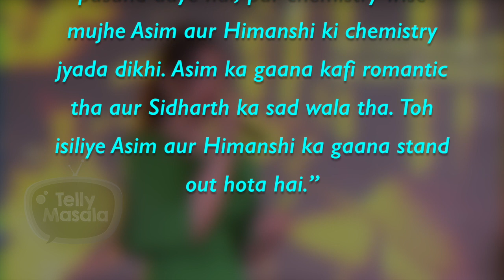SidNaaz Or AsiManshi | Zareen Khan Tells Whose CHEMISTRY She Likes More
In a statement given to few of entertainment portal, Bollywood actress and Bigg Boss cool host Salman Khan’s co-actor Zareen khan revealed who chemistry between SidNaaz & AsiManshi she like the most. Check out here in the video what she revealed.